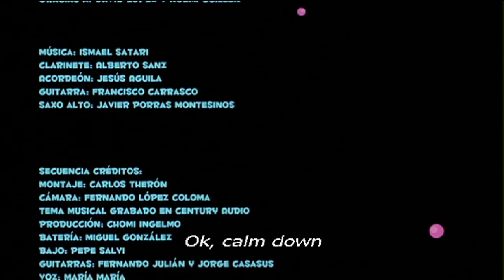EspermaZotoides (2005) Isabel de Ocampo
Cortometraje protagonizado por Nathalie Seseña y Óscar Blazquez.
Sinopsis: Una madre y su hijo hablan de sexo.